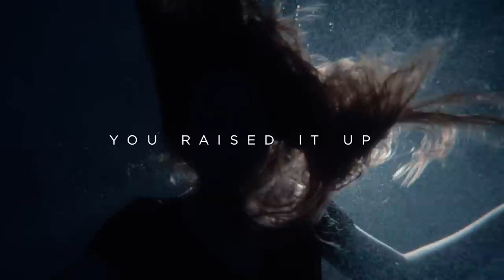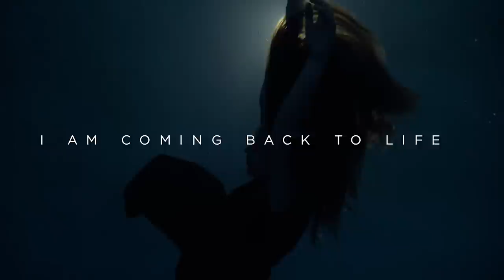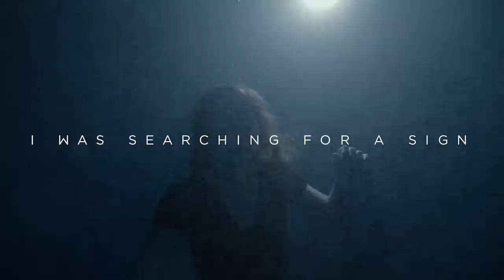Coming Back To Life | Lyric Video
Listen on Spotify: spotify:album:6JUBbhPLUAyZ4Bhcr2YRtH

Pre-Order Album Get Instant Download of All Songs for a Limited Time

Words & Music:  Tanya Godsey © Mining Mystery Music (BMI) 2019 & Cindy Morgan © Little Green Bike Music (BMI), administered by Reach Music Songs (BMI)

Produced by Lael  | Redding, CA